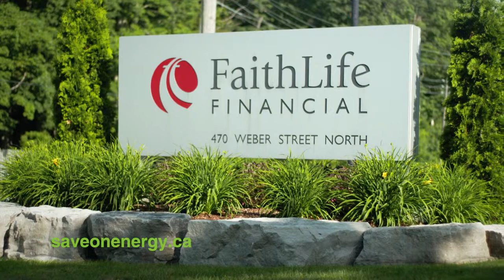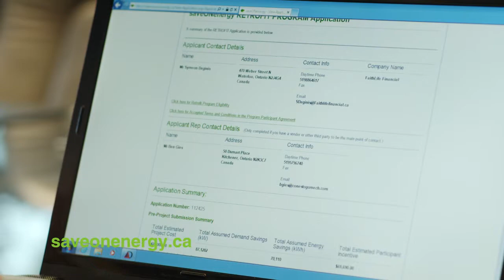Faith Life Financial - saveonenergy.ca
Faith Life Financial profiled in this saveonenergy.ca video.
Produced by Tivoli Films Inc.